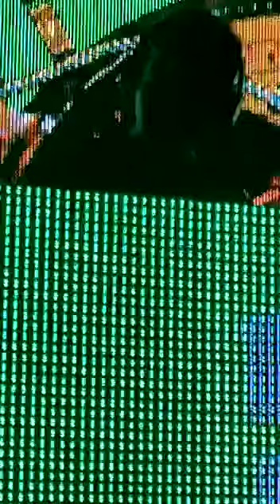Ice Pick (Live) @ Hush Nightclub 26/8/22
Finally got out playing after 4 years of being dormant. lol. Bucket List Tick getting to play one of my own productions.